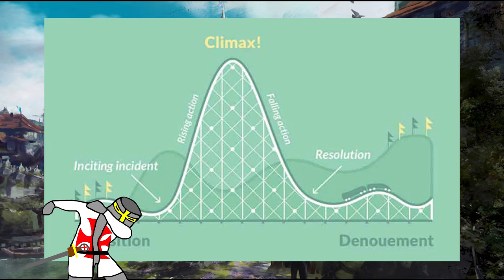XP VS Milestone | Rolling Insight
Round two in the VS series. let me know which style you prefer in the comments!